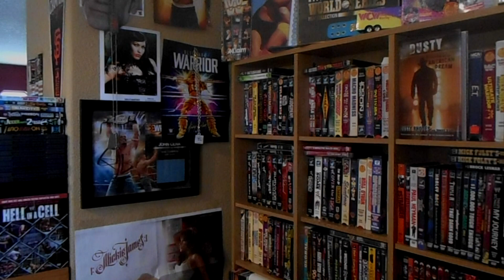Where do Pro Wrestling WWE DVDS Stand in 2015?